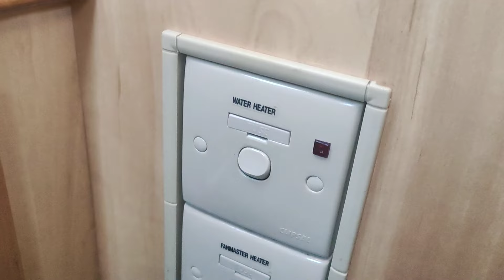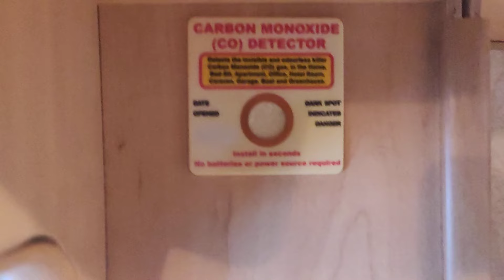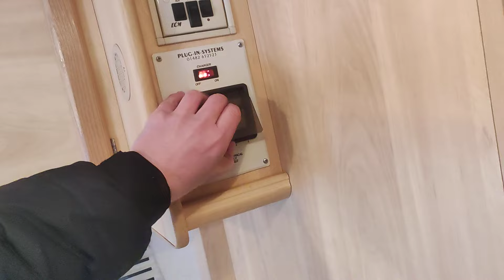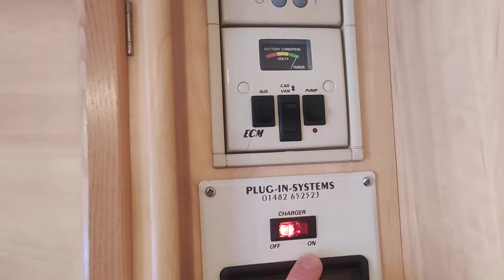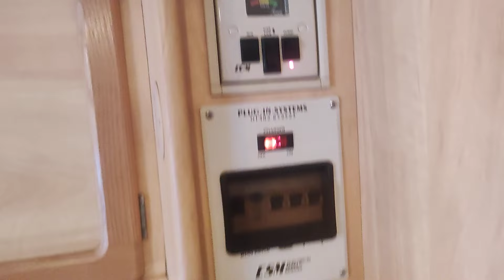Уютный автодом-турист,кемпер,караван,дом на колёсах Sterling Europa с раздельной душевой м палаткой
Прицеп-дача Sterling Europa 2000 года 2-3 места
Его размеры наружные 5.2 метра модуль+1метр дышло, ширина 2.15 метра, высота 2.65 метра